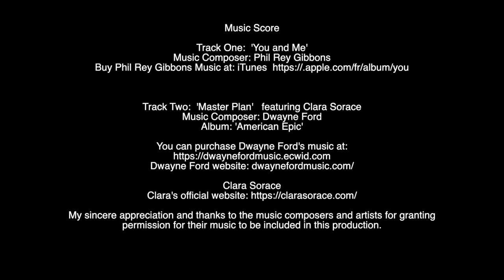Beauty that is Ireland 2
Drone flight over the enchanted Irish landscape.
The video was photographed, edited and produced by Jim Owers.

Music Score:
Track One:   'You and Me'
Music Composer: Phil Rey Gibbons

Track Two:   'Master Plan' featuring Clara Sorace
Music Composer:  Dwayne Ford
Album:  'American Epic'